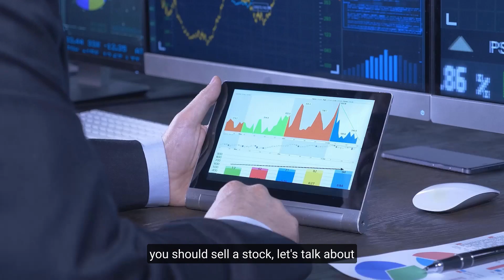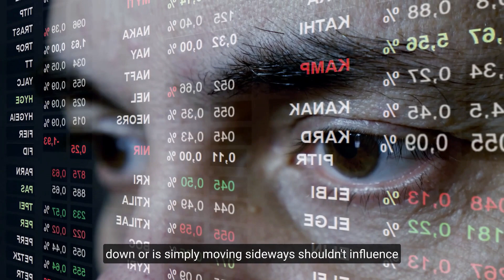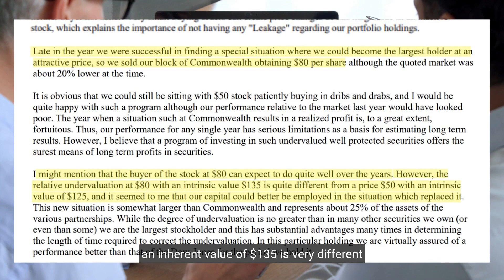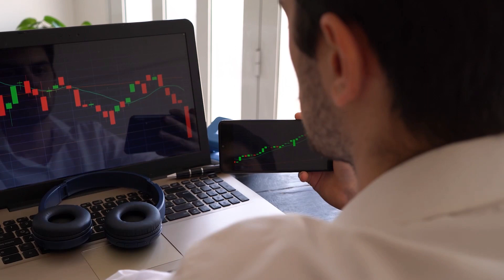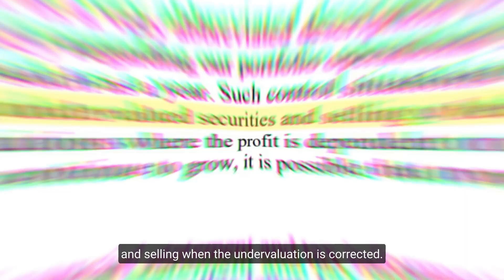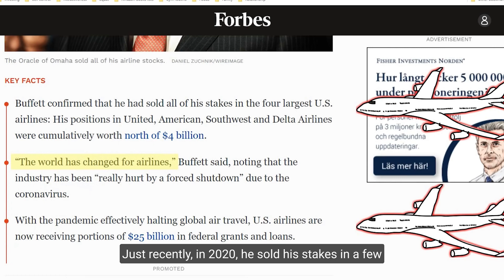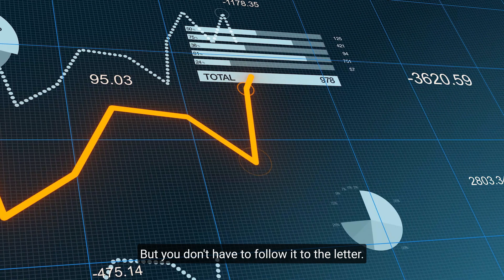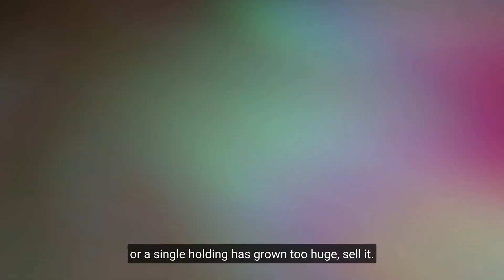Warren Buffett Explains When To Sell A Stock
Warren Buffett is one of the most successful investors of all time. In this video, he explains when you should sell a stock to get the best bang for your buck.